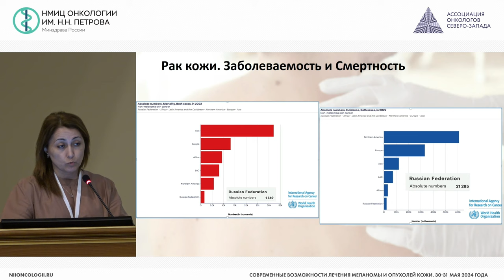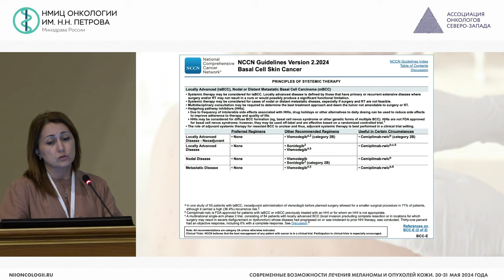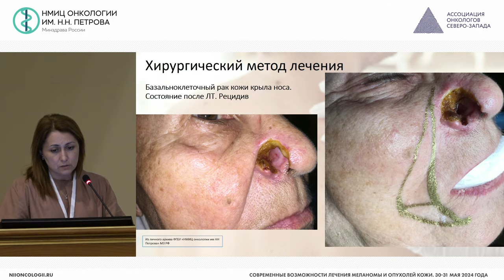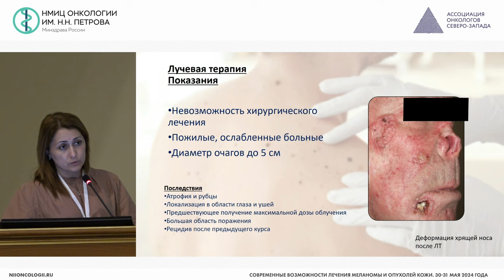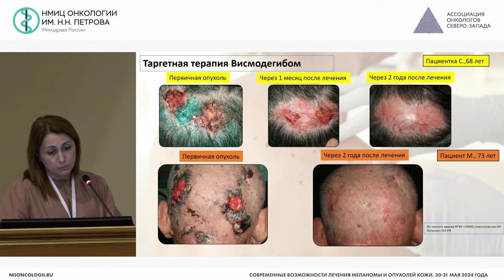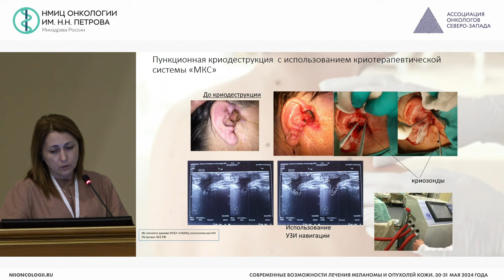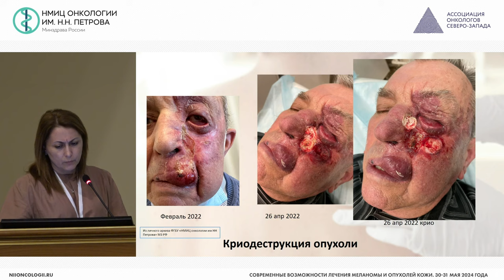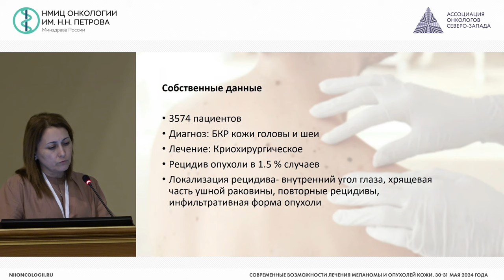Современные подходы в лечении базальноклеточного рака кожи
Раджабова Замира Ахмед-Гаджиевна – заведующий отделением – врач-онколог отделения опухолей головы и шеи, врач-онколог клинико-диагностического отделения, научный сотрудник научного отделения торакальной онкологии, доцент отделения дополнительного профессионального образования НМИЦ онкологии им. Н.Н. Петрова, д.м.н., доцент, г. Санкт-Петербург